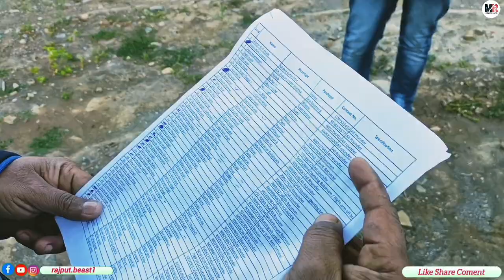Republic||(रिपब्लिक)Remake of Republic Movie|| Short Video || Mukesh Rajput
Republic||(रिपब्लिक)Remake of Republic Movie|| Short Video || Mukesh and TeamX

Casting:
Mukesh Rajput
Darshan Rajput
Joginder Rajput
Narayan Rajput
Jigra
Manjeet Rajput
Rohit Rajput

Watch P Pandi ,Leo, Dasara , Shapath,Badal , Raktanchal, Antim ,Kantara